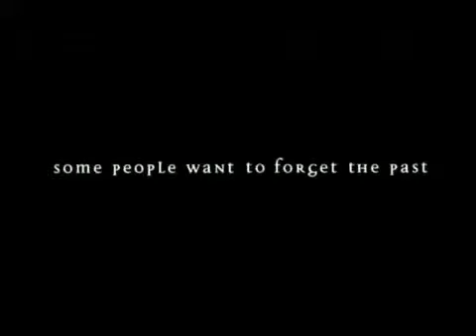Butterfly Effect, The